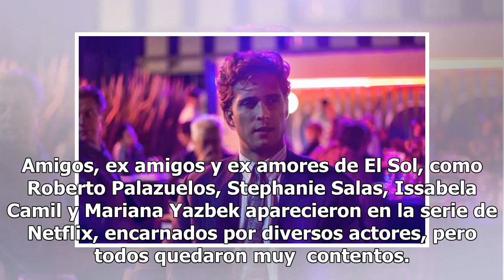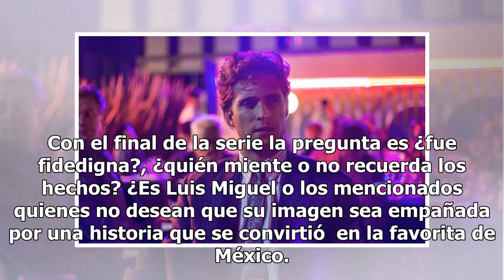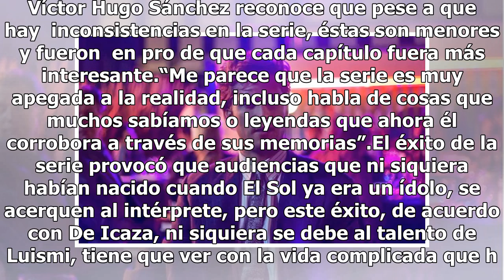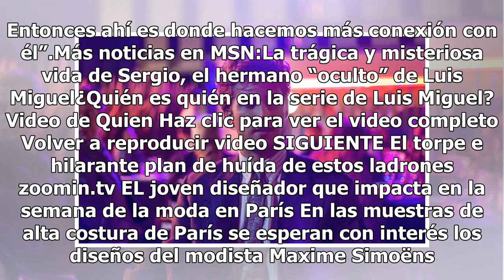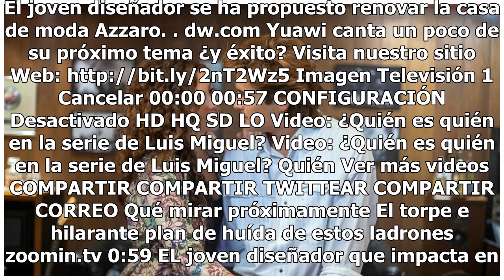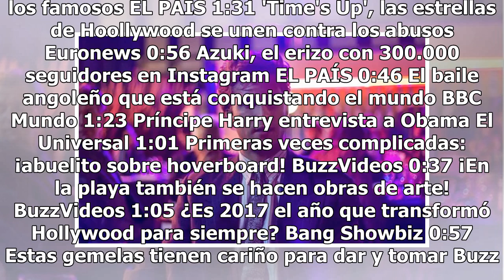¿Por qué fue un éxito la serie de Luis Miguel?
Luis Miguel: La serie logró ser un éxito en popularidad y despertó un gusto por el cantante que hace décadas no tenía. Pero con el estreno de cada  episodio, una nueva enemistad nació hacia el intérprete por parte de aquellos a quien retrataba de una manera distinta a la que el público conocía. Amig...